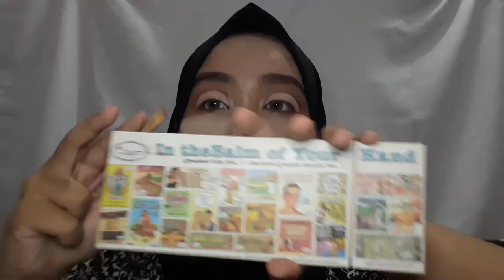BOHEMIAN MAKEUP TUTORIAL/SUPER GAMPANG-ItsRatri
Please Always Support Me..